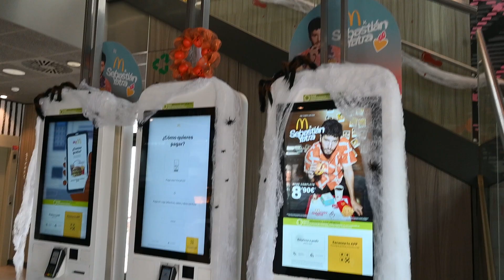Fiesta Halloween CMB 2022